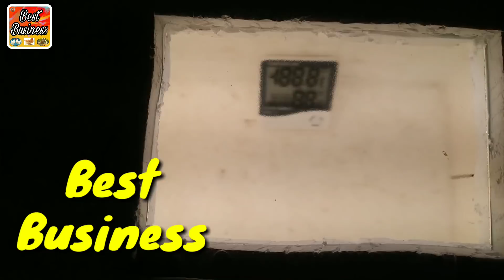इनक्यूबेटर मैं असेम्बली कैसे लगाए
इस व्हिडीओ मे आप देखेगे की मुर्गी के बिना अंडोमेसे चूजे कैसे निकलते है.उन्हे निकालने के लिये जो इनक्यूबेटर होता है उसको असेम्बल कैसे किया जाता है उसके लिए क्या करना पडता है,

W1209 Rs 490

W1209 + fan Rs 700

Asembaly rs 2250

Mini asembaly Rs 1099

Best business nb all Parts

अगर आपका कोई प्रश्न है तो आप मुझे कॉल कर सकते है
कॉल करने का समय सुबह
इसलीये इस चॅनल को subscribes करे
धन्यवाद